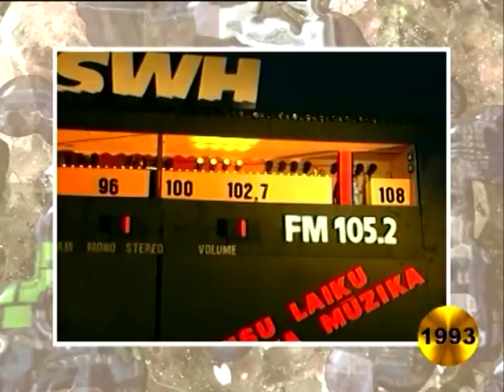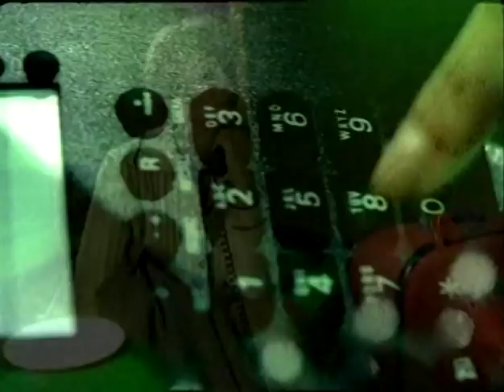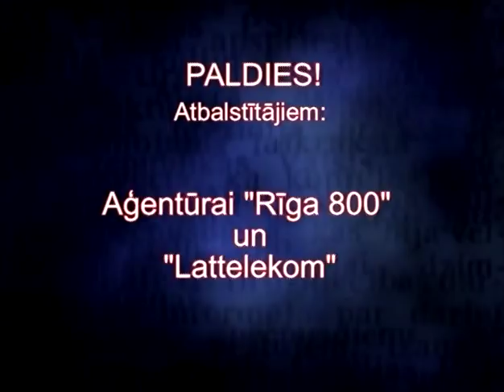XX GADSIMTS. POST SCRIPTUM 19.sērija (1993-1995)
Izklaidējošs TV raidījums par Rīgas vēsturi, ikdienu un sadzīvi no 1951 līdz 2000.gadam.
19.sērija  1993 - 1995.gads  Saeimas vēlēšanas / Streetball turnīrs Elizabetes ielā / Radio SWH / Reklāmas / Prāmja "Estonia" bojāeja / Ručs ar Dobeli arestē ģenerāļus / Picca TV / Bils Klintons Rīgā / Noguldījumu pieņemšanas firmas / Grupas "100.debija"  un "Saule" / Banka Baltija / Lezbiešu kāzas